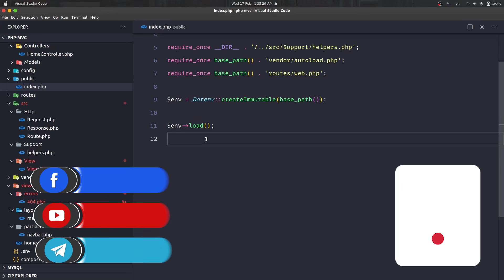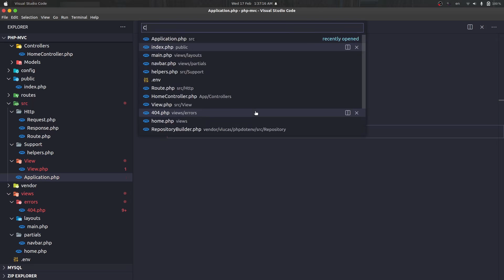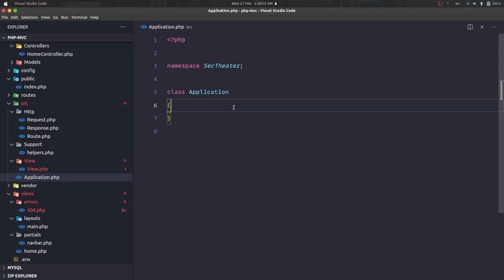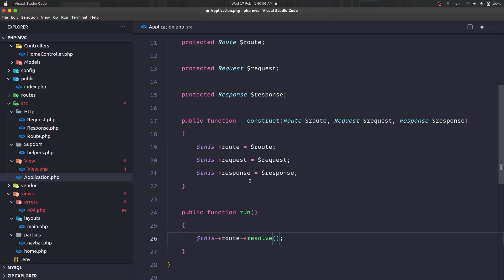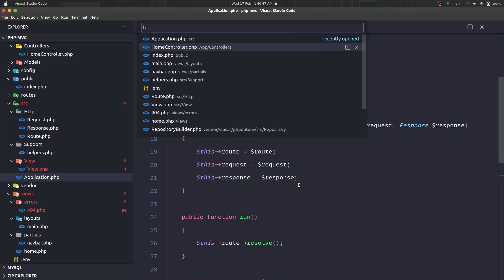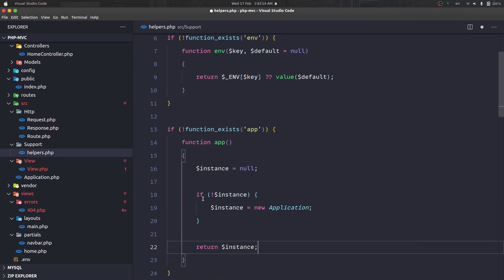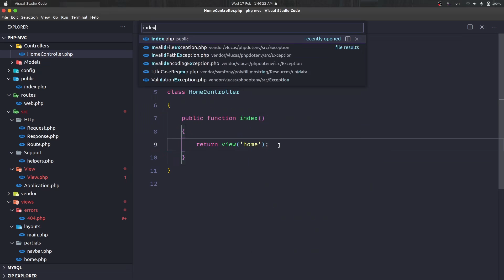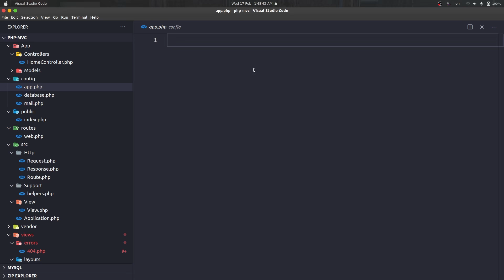07 - Building Application Class Part 1